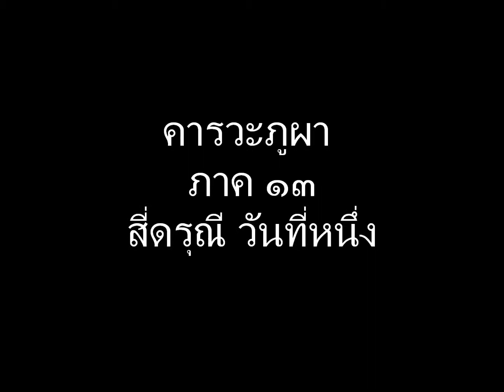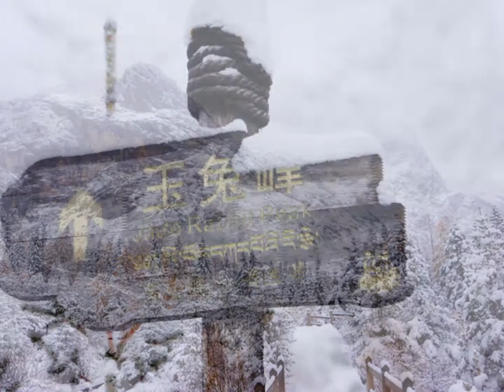คารวะภูผา ภาค 13 สี่ดรุณี วันที่ หนึ่ง ซวงเฉียวโกว ตุลาคม 23, 2556